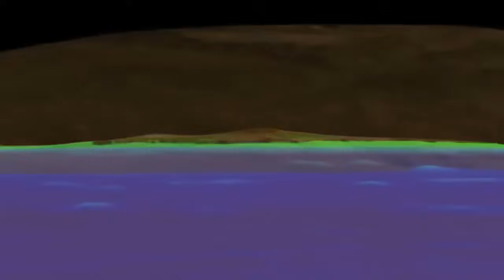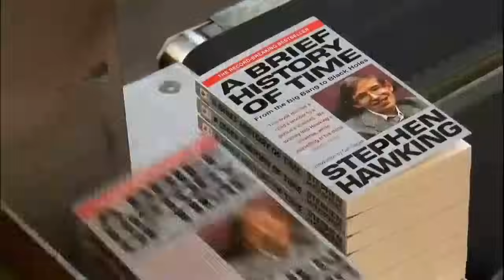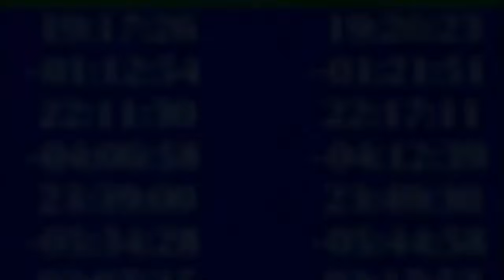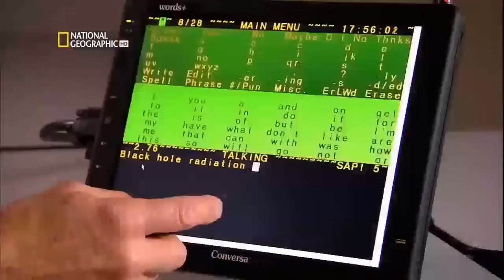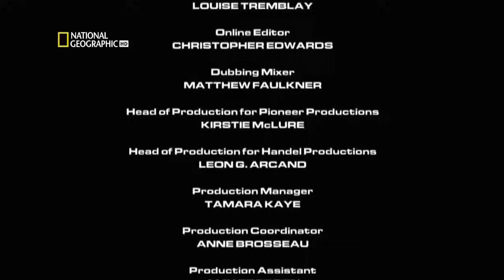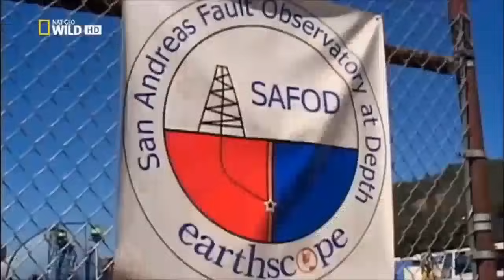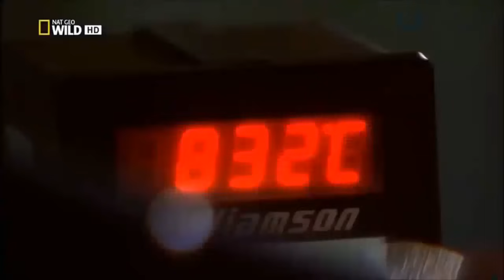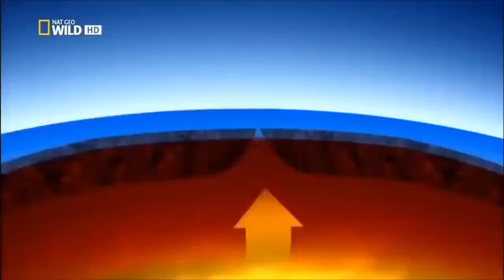Скрытый космос: внутри каждой черной дыры находится Вселенная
Отправьтесь на неизведанную территорию черных дыр и поразмыслите о существовании скрытых вселенных, ожидающих своего открытия